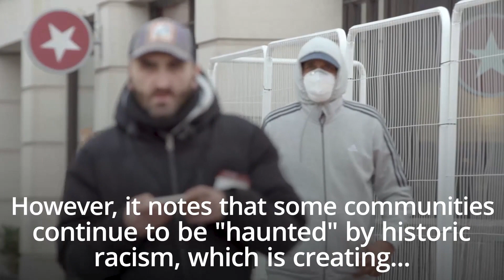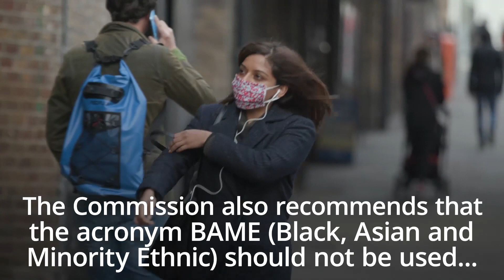Britain is not institutionally racist, claims landmark report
The government’s highly anticipated race report commissioned in the wake of the Black Lives Matter protests has rejected suggestions that Britain is still an institutionally racist country.

The 264-page report concludes that the UK has become a “more open society” where children from many ethnic communities perform as well or substantially better than white pupils in compulsory education.

The independent review – which is published on Wednesday – argues that issues around race and racism are “becoming less important” and, in some cases, are not a significant factor behind explaining disparities.